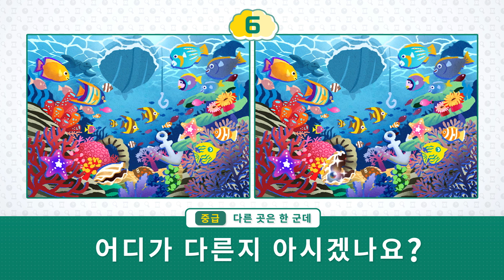「틀린 그림 찾기 전집 -우뇌의 달인- for Nintendo Switch」 체험 PV ‘스탠더드 편’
Nintendo Switch 소프트웨어 「틀린 그림 찾기 전집 -우뇌의 달인- for Nintendo Switch」
-발매일 : 2021년 4월 22일(목)
-희망소비자가격 : 32,800원